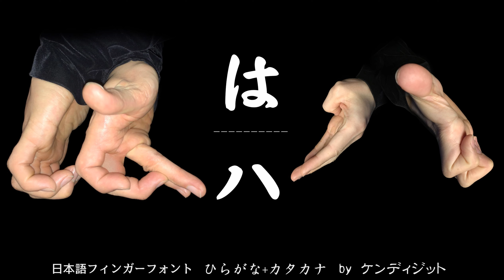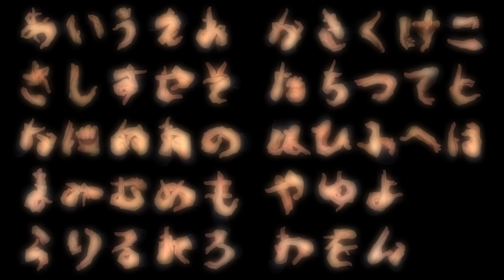[4K] 左右の手だけで ひらがな カタカナ あいうえお50音を再現 日本語フィンガーフォント [ hiragana katakana Japanese Alphabet aiueo ]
あいうえおかきくけこさしすせそたちつてとなにぬねのはひふへほまみむめもやゆよらりるれろわをん
アイウエオカキクケコサシスセソタチツテトナニヌネノハヒフヘホマミムメモヤユヨラリルレロワヲン

K.E.N-DIGIT
ケンディジット